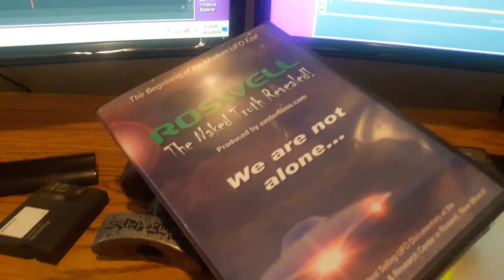ROSWELL-The Naked Truth Revealed_Ebook_Coming to Amazon.com